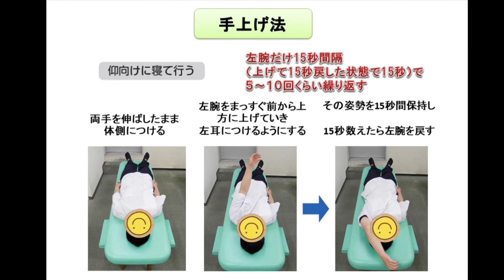【今週の傾向】4月第5週(4/25〜4/30)の免疫力・生命力の変化‼︎ 【宮野博隆】ＣＳＦプラクティス（脳脊髄液調整法）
◆パーフェクトクラにオロジー協会会長　宮野博隆　ご挨拶

1945年東京都生まれ。

1971年、東京都蒲田に宮野治療院を開院。開院当初から、数々のカイロプラクティックの技術を施術に取り入れる。あらゆる疾病に対して、普遍として「その原因の元から改善する」探究に努めた施術を展開する。また、業務の傍ら東京衛生学園に入学、卒業。はり師・きゅう師、あん摩マッサージ指圧師免許を習得する。

1979年に渡米。S.O.T (Sacro Occipital Technic 仙骨後頭骨療法) 創始者M.Bディジョネット氏（Major B Dejarnette）に師事の下、S.O.Tを学ぶ。

1990年、国際仙骨後頭骨学会において、Certificate of ceryified Craniopathの認定を受ける。PAAC(Pacific Asia Chiropractic Asocciation)にてS.O.T研究委員長を務める。
2000年、Sacro Occipital Research Society International（国際仙骨後頭骨学会）において、研究者大賞 (Chiropractic researcher of the year)を受賞。

2005年から、CSFプラクティス・セミナーを開催する。
2006年パーフェクトクラニオロジー協会を設立し会長に就任、現在に至る。

2016年『ソフトブロックテクニックセミナーDVD～たった５秒で背骨が真っ直ぐになる驚異のテクニック～CSFプラクティス 脳脊髄液調整法』（カイロベーシック社）を発売。

2016年書籍『「脳の呼吸」を整えれば あなたの全身はよみがえる』(現代書林)を発売。発売後半年以上わたり、Amazon書籍カテゴリランキング1位。